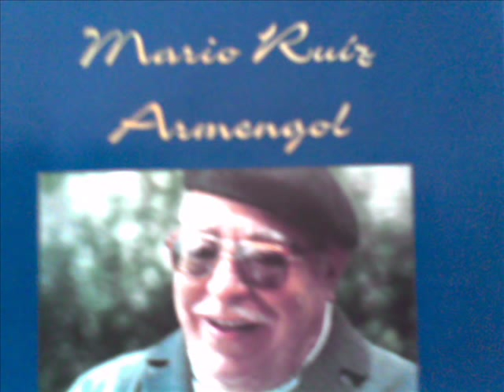TERNURA con Mariana Alvarez y Mario Ruiz Armengol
La cancion "TERNURA",interpretada por la bella voz de Mariana Alvarez y acompañada al piano nada menos que por el mismisimo autor;Mario Ruiz Armengol,Tomada del CD MARIANA ALVAREZ Y MARIO RUIZ ARMENGOL al piano,grabado en julio de 1997.
Producido por Mario Ruiz Armengol y Mariana Alvarez D.R.
Ojala quien lo vea ponga un comentario y le den calificación,muchas gracias!